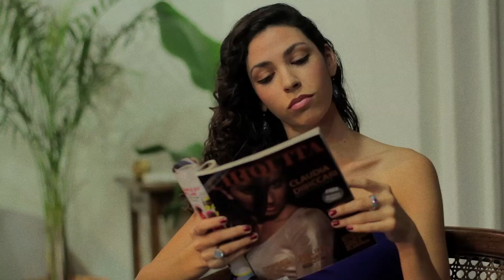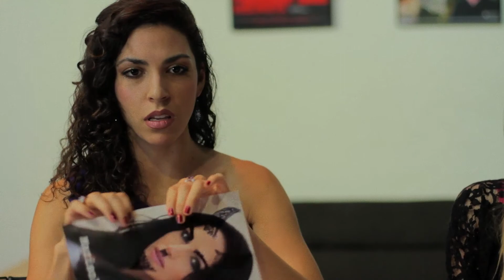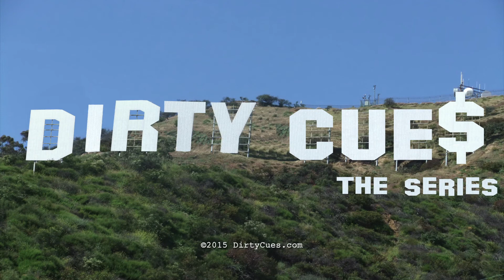Dirty Cues the Series S1E6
The FBI interrogate the sicario intruder. Anya impresses Natalie with her movie script but must find a Latino ghost writer.

Written & Produced by Susie Lohse

Directed & Edited by César Gamiño

Starring:
César Gamiño